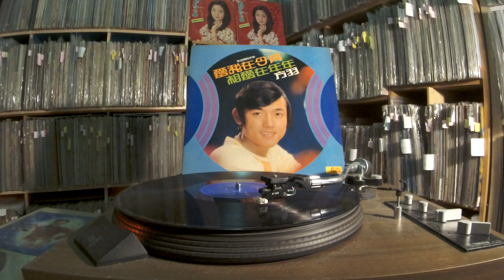方羽 Fang Yu -- a5 朦朧的愛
SINA HBLP-1624